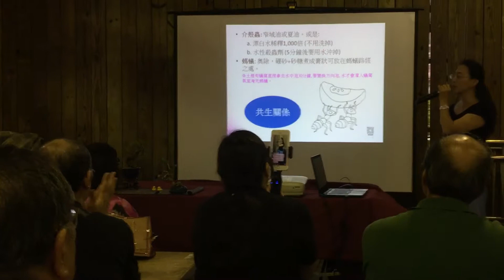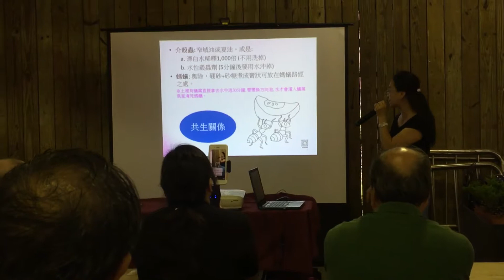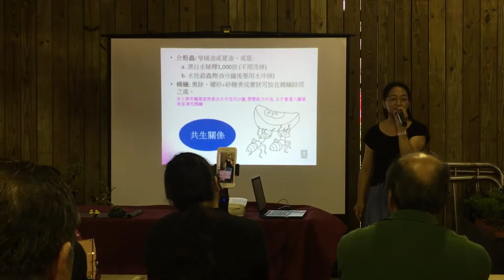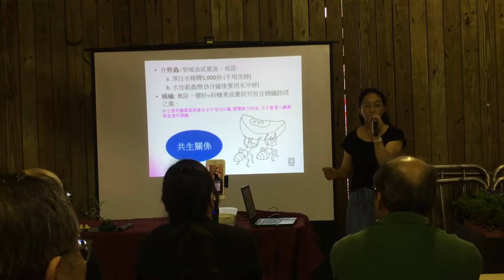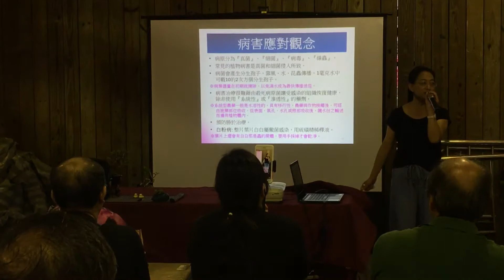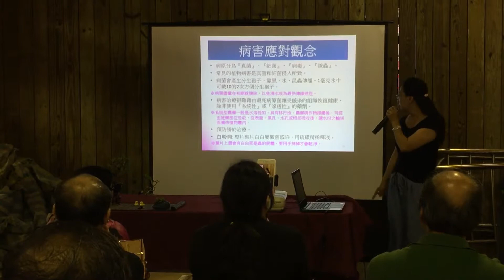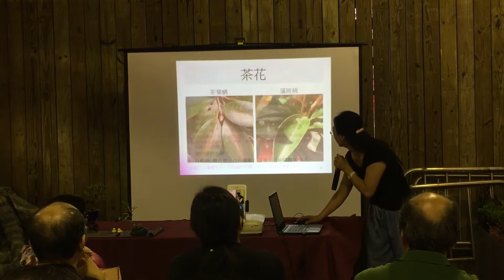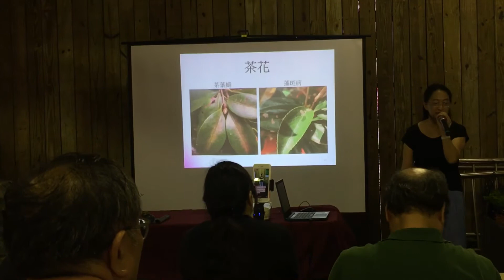2019講題：植物病蟲害的防治_黃淑鈴（二）